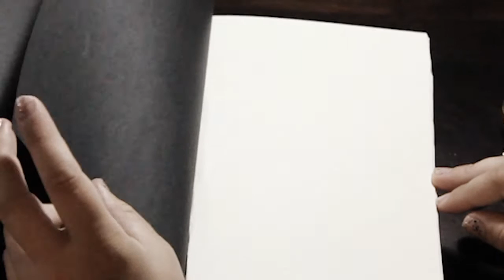To Grandmother's House We Go: Act 1